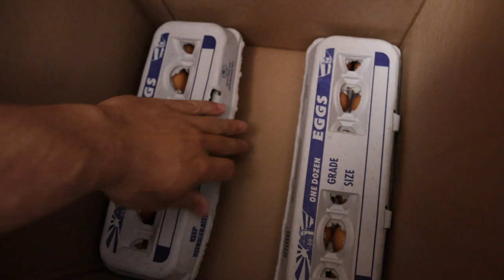Eggs now available! EGGTASTROPHE!? FFRM Vlog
00:00 - we got eggs
01:38 - No pemmican or best bars
02:30 - Eggs on eggs
03:09 - EGGTASTROPHE
07:23 - We do sell meat though
08:10 - Not really that lucrative
08:56 - WiFi Shielding products
11:06 - Farm suppliers
12:13 - I hear the Spanish mamis
13:18 - Thanks for joining